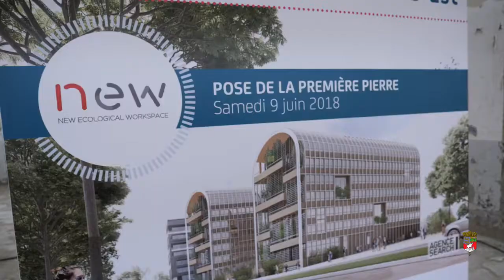Le quartier Bords de Seine à l'honneur avec Asnières en Scène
Retrouvez la vidéo de la première édition d'"Asnières en scène" qui s'est tenue le week-end dernier.